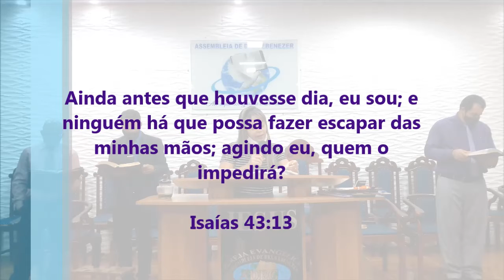Tempos Difíceis, Mas Deus Está Conosco - Pregação de Arrepiar 2020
Imagens: Lenom
Edição - Jefferson Alves
Pregação: Jussara

em PLANALTINA-GO

Mas agora, assim diz o SENHOR que te criou, ó Jacó, e que te formou, ó Israel: Não temas, porque eu te remi; chamei-te pelo teu nome, tu és meu.
Quando passares pelas águas estarei contigo, e quando pelos rios, eles não te submergirão; quando passares pelo fogo, não te queimarás, nem a chama arderá em ti.

Isaías 43:1,2

Ainda antes que houvesse dia, eu sou; e ninguém há que possa fazer escapar das minhas mãos; agindo eu, quem o impedirá?

Isaías 43:13